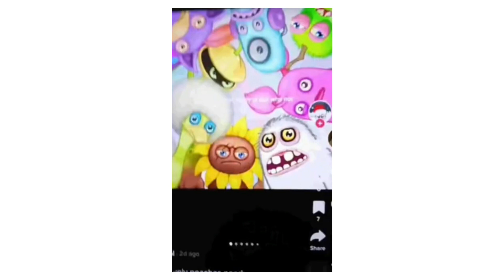Baby tv go to sleep 89